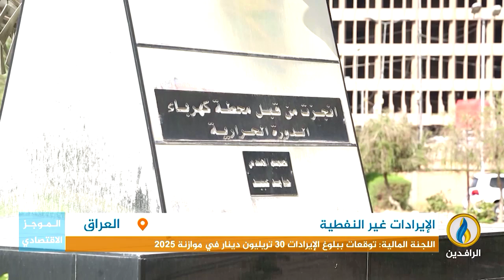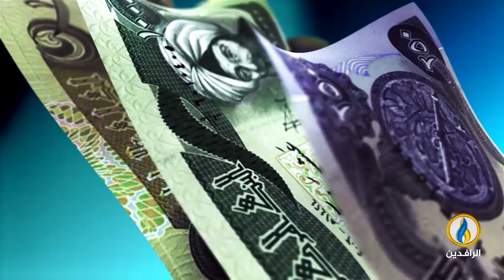أبرز الأخبار الاقتصادية على قناة_الرافدين ليوم الأربعاء في